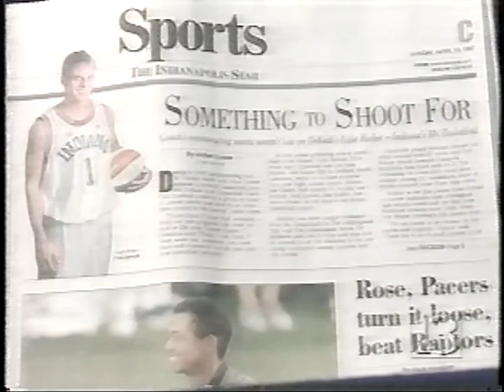April 13, 1997 - An Extended Chat with Indiana Mr. Basketball Luke Recker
As seen in Indianapolis.